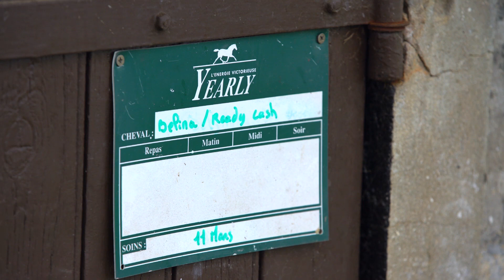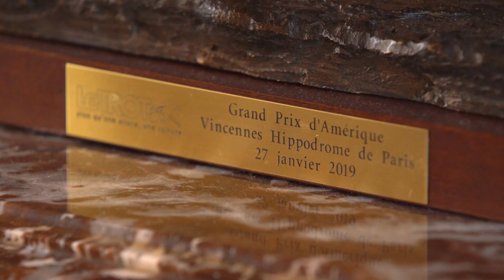HISTOIRE D'AMERIQUE - Pascal Bernard & Belina Josselyn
Série de reportages mettant à l'honneur les chevaux, drivers et entraineurs qui sont entrés dans la légende en remportant le Prix d'Amérique.
Les lauréats partagent avec nous leur expérience et leurs émotions vécues pendant cette journée.
Dans ce deuxième opus, Pascal Bernard, propriétaire et éleveur de Belina Josselyn, revient sur sa victoire dans le Prix d'Amérique 2019.